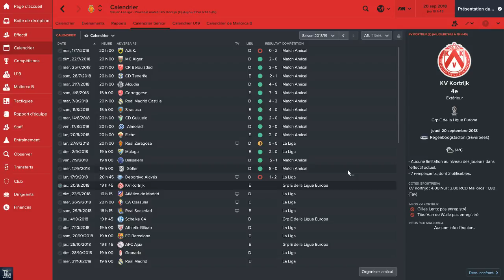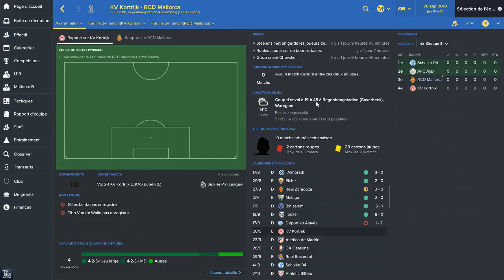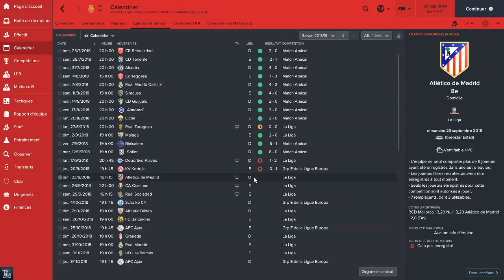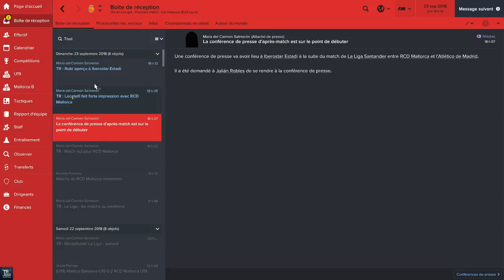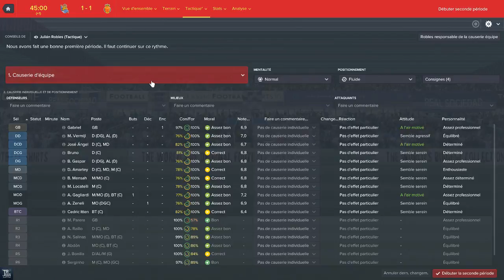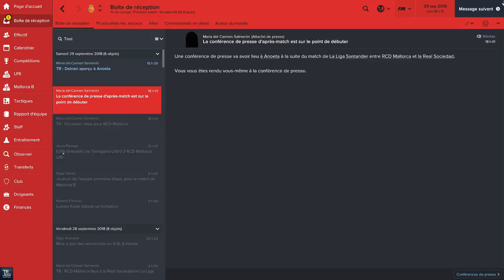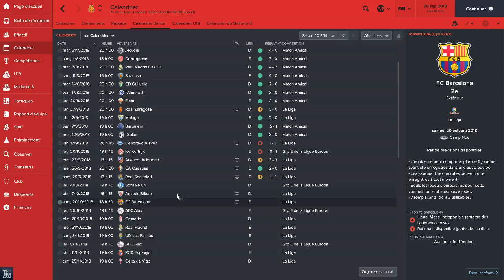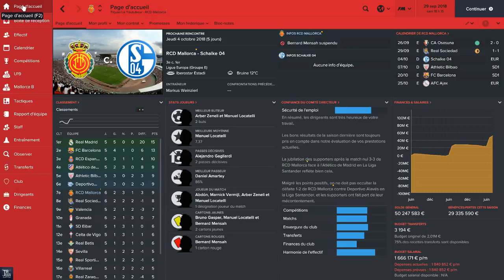Football Manager 2017 | Carrière RCD Mallorca | S3 #2 - Europa League , Nous voila ! [HD]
UN MAX DE POUCES BLEUS POUR CETTE VIDEO !! MERCI !!

Hola à tous et à toutes ,c'est partie pour la carrière FM 17 avec le club du RCD Mallorca , Un jolie défis  commence
J'espère que cela vous plaira en attendant FM 18

Bonne vidéo !!